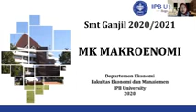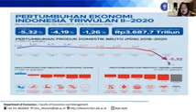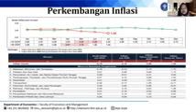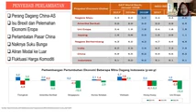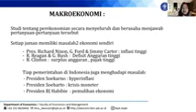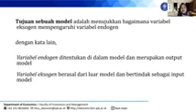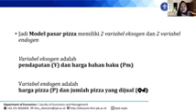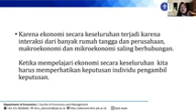Kuliah Pertemuan 1 Teori Makroekonomi 1